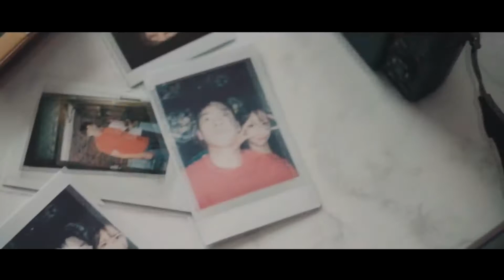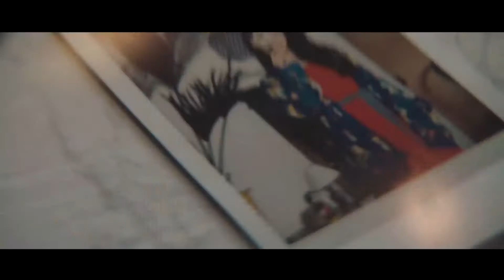CoCo ft Microdot - Sugar Cake [MV] [HD]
CoCo (코코) ft Microdot - Sugar Cake